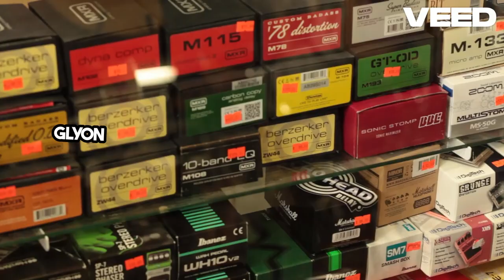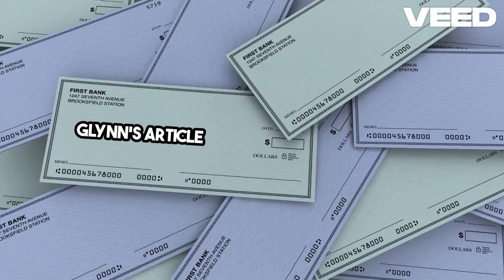Taylor Swift's Impact Feminist Icon Sparks Controversy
Taylor Swift's feminist message has always resonated with fans, but conservative journalist John Mac Ghlionn's recent critique in Newsweek ignited a fierce debate. Ghlionn accused Swift of being a bad role model for young girls due to her being 34, unmarried, and childless, without mentioning her boyfriend Travis Kelce's similar status. The article faced severe backlash on social media, with many slamming Ghlionn's outdated views. Despite the controversy, Swift's influence remains undeniable as she continues to inspire millions. Watch this video to explore the heated debate and the public's reaction.